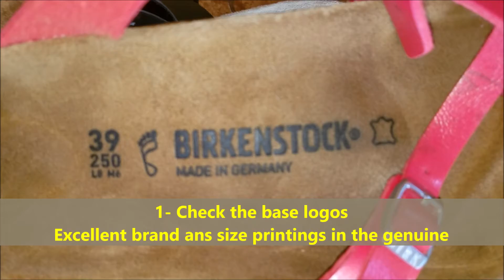Real vs Fake Birkenstock sandals. How to spot counterfeit Birkenstock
00:00 - Intro
00:09 - The base logos
00:55 - The metallic toggles
01:22 - The leather straps
02:06 - The outsole

Birkenstock Orthopädie GmbH & Co. KG is a German shoe manufacturer headquartered in Neustadt (Wied), Germany. The company sells Birkenstocks, a German brand of sandals, and other shoes notable for their contoured cork and rubber footbeds (soles), which conform somewhat to the shape of their wearers' feet.

According to BoF, the German company’s global revenue tripled to $800 million between 2012 and 2016. In 2017 alone, the company reportedly sold 25 million pairs of shoes.

That same year, Footwear News named Birkenstock the “Brand of the Year” during its 31st Achievement Awards.

Although they have been called “ugly sandals,” these thick-strapped, cork-soled sandals have developed a cult following.

Their popularity continues to increase and shows no signs of slowing down.

“Birks” first broke onto the high fashion scene in 2012, when Celine’s then-creative director Pheobe Philo sent the brand’s models down the runway in them.

Celine matched its Spring 2013 collection to fur-lined versions of the Birkenstock Arizona sandals, and we haven’t stopped seeing these shoes since.

Since the Celine debut, Birkenstock has teamed up with goth/grunge designer Rick Owens, Italian luxury label Valentino, and American clothing brand Opening Ceremony on several successful collaborations.

Below are some celebrity fans of these orthopedic, utilitarian sandals.

The majority of Birkenstock soles are made of EVA material.  The exception is those made with Sports soles.  Soles of Birkenstock sandals come in various colors these days.  No matter the color (brown, black, white, red, navy, green, pink, purple, etc) the soles should look like these:

Check the footbed of your new Birkenstocks.  The Birkenstock logo is imprinted on the footbed of each shoe.  The registered trademark symbol is situated immediately to the right of it.  Just below the logo you should see "Made in Germany".  Birkenstocks are made in Germany, not China.

Global footwear brand Birkenstock has seen a resurgence in popularity over the last few years.

The soles of almost of every Birkenstock should have the unique hourglass/bowtie/pinched-in-oval shape pattern or a variation of it. Some of the shapes should say “Birk” on sandals and clogs, while the Birkenstock logo may be printed on in blue on boots and athletic shoes. Now, there are many variations of Birkenstock soles, so these are just a few general guidelines. The biggest thing to be wary of is soles that have no Birkenstock branding of any kind.